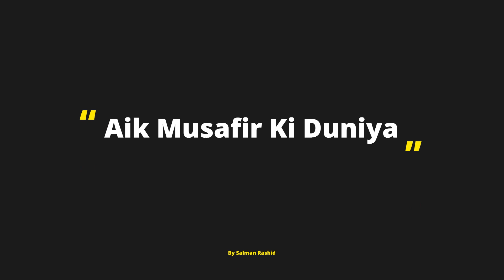Aik Musafir Ki Duniya by Salman Rashid | S02 E22 | History of Railway Part 4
Today Salman Rashid talks about the history of railway of what is now Pakistan railway. Built mostly in the british era, this history of railway will surely keep you glued to the seat while you listen to Salman Rashid talk about Pakistan Railway's unexplored gems.

Do you want to Learn more about History of Pakistan and listen to Travel tales of Pakistan? Now you can subscribe to the travel channel of Pakistan's most credible & famous travel writer Salman Rashid and and listen to credible stories about history of Pakistan, geography of Pakistan, culture of Pakistan, myths believed in Pakistan & much more!

Learn about the history, culture and geography of the most distant and remote areas of Pakistan with historically & geographically accurate and updated information.